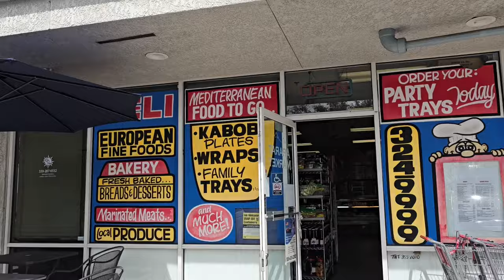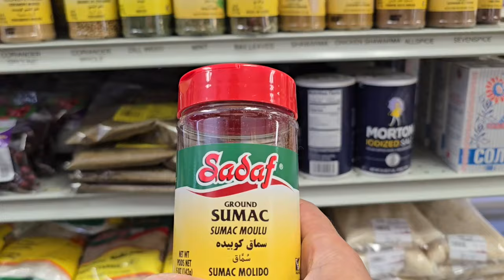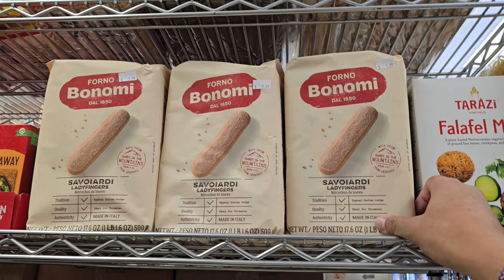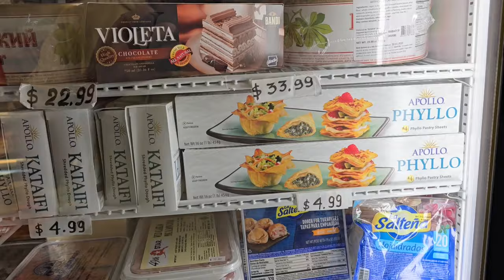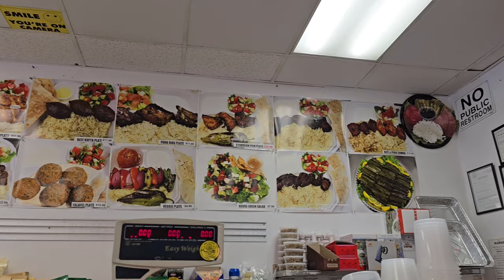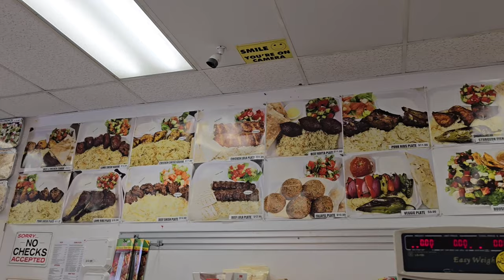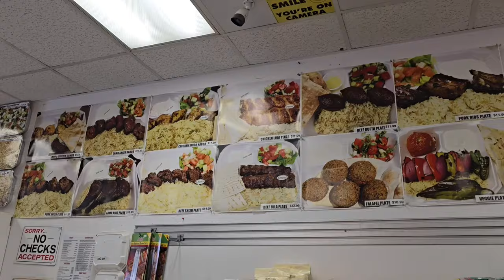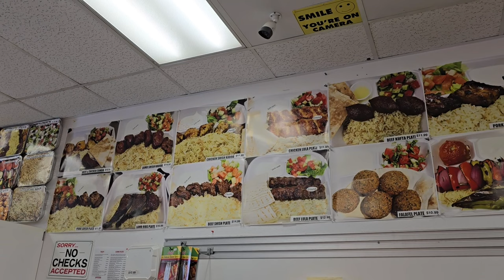Ararat Market In Clovis Adventure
We're exploring Ararat Market in Clovis.

My name is Gregory but I just say Dood because it's easy to remember (hey it's that dood). I'm a simple dood who loves adventuring with his Cru. We are up for any adventures & love to bring you all along with us to share the funny moments, the scary moments & just overall great times. We appreciate every single one of you, if you joined us for one second or all the seconds we thank you. You're all awesome, thanx for Cruing & thanx for Adventuring. On to the next.

Equipment:
  -recored on